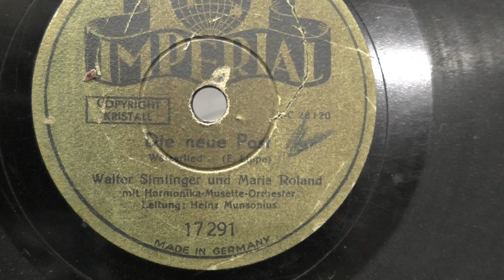Walter Simlinger und Maria Roland: Die neue post. (ca 1940).